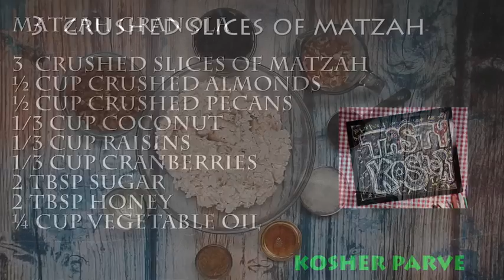Tasty Kosher Matzah Granola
Matzah Granola

Mix

3 crushed slices of matzah

½ cup crushed almonds

½ cup crushed pecans

1/3 cup coconut

1/3 cup raisins

1/3 cup cranberries

2 tbsp sugar

2 tbsp honey

¼ cup vegetable oil

Put the mix on a baking tray

Bake at 325º F for 20 minutes

Stir occasionally